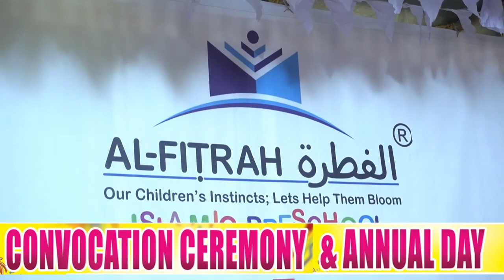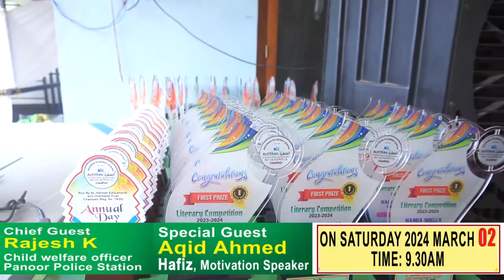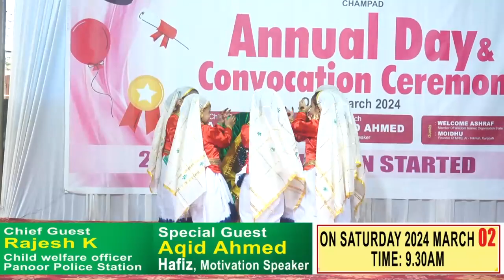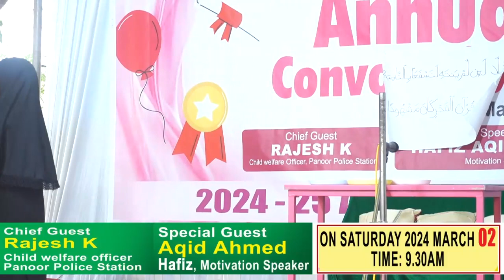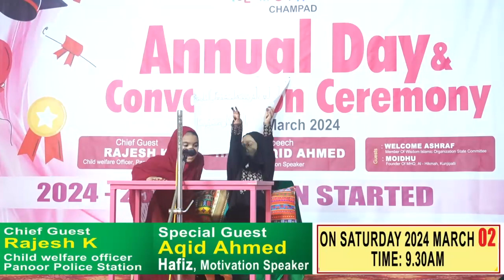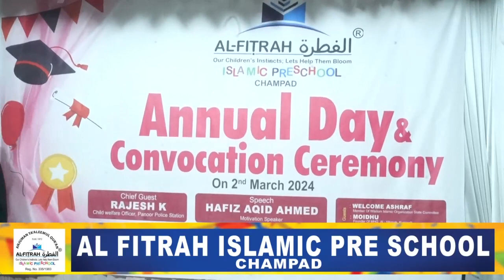champad al fitrah islamic pre school annual day & convocation ceremony 2024 march 2